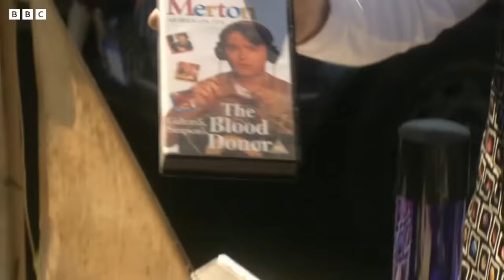LIVE 🔴 Britain Off The Rails! Most Dysfunctional Little Britain Moments | Lucas and Walliams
Insane Little Britain moments - all streamed LIVE to you!

Welcome to Lucas and Walliams, home to the all the best moments from comedy duo Matt Lucas and David Walliams! We are going to be sharing iconic moments from Little Britain, Rock Profile, Come Fly With Me, along with many other appearances and skits throughout the years.